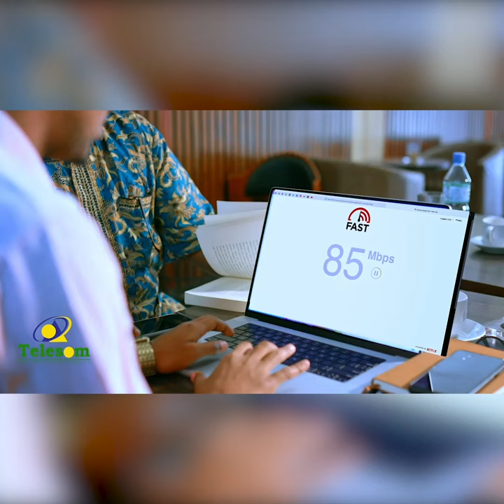"Xaaladdii dalku waxa ay gashay ila meerayso" Xildhibaan Xeeldheere.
"Xaaladdii dalku waxay gashay ila meerayso' waxaana dhaw wakhtigii aad fartiina ku aarsan lahaydeen" Xildhibaan Xeeldheere.